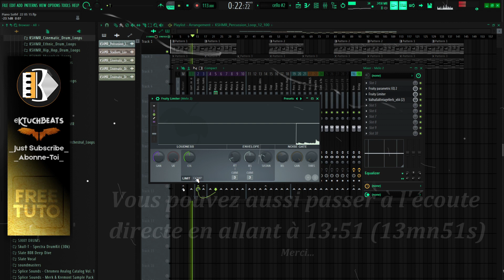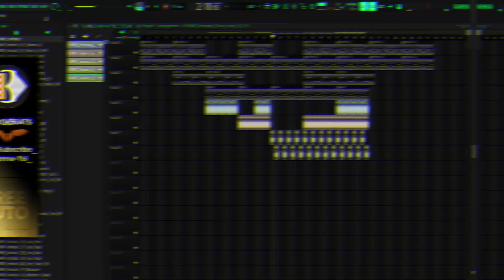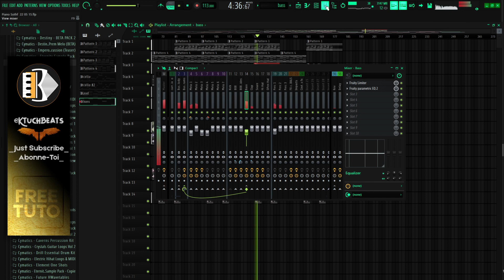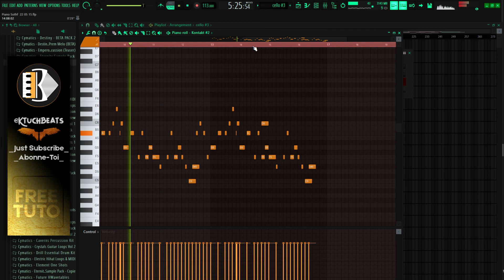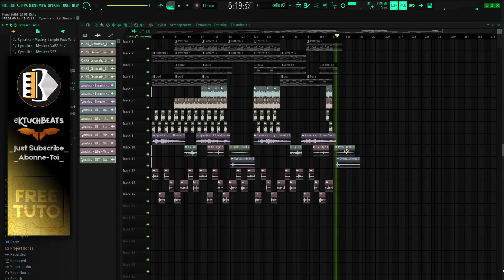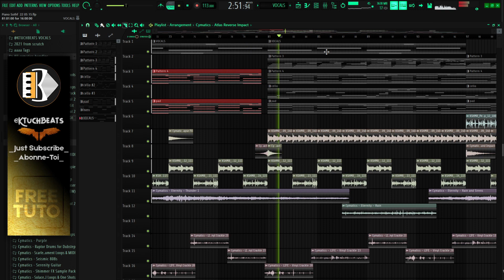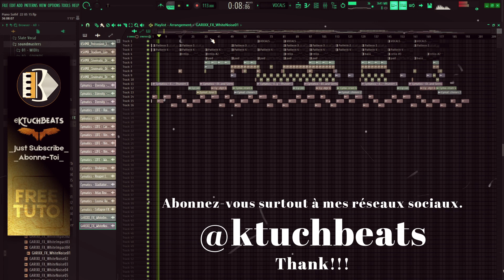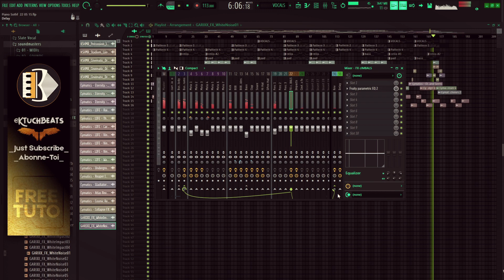[FREE TUTO] J'AI ARRANGé UN BEAT RELANXANT I MOVIE SAD MUSIC I FL STUDIO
Dites moi ce que vous pensez de ce beat piano relaxant que jai fait et arrangé un peu.
Merci pour la force que vous me donnez.

00:00 - Jingle & Intro
13:51 - Final beat

▬▬▬▬▬  📡 Social Media ▬▬▬▬▬▬

Mon Materiels (My SETUP)
Enceintes Eris
Rode NT1 Kit
Focusrite 2i2
Casque DT 770 PRO
Bras micro Rode